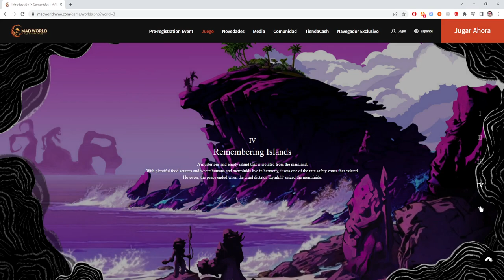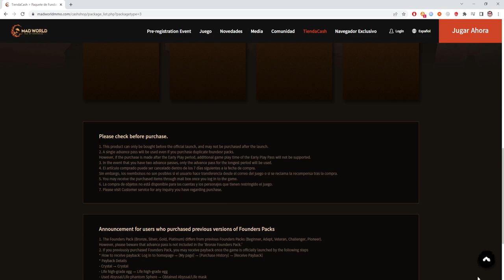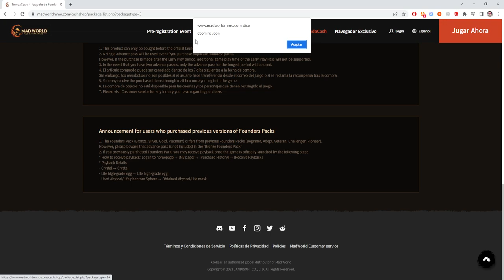MAD WORLD AGE OF DARKNESS PRE-INSCRIPCION